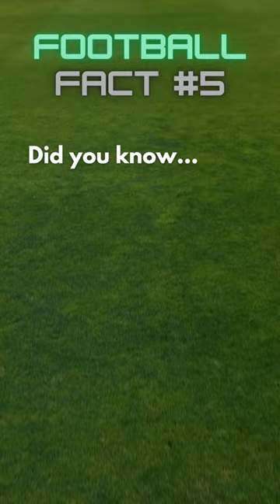The tallest outfield player ever in Football 😨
Meet the towering giant of the football world in just a few seconds! ⚽🌟 In this YouTube Shorts fact video, we introduce you to the tallest outfield football player in history, breaking records with every stride. Discover the astonishing height and incredible journey of this remarkable athlete, who has left an indelible mark on the beautiful game. Get ready for an inspiring story of determination and sportsmanship that will leave you in awe.